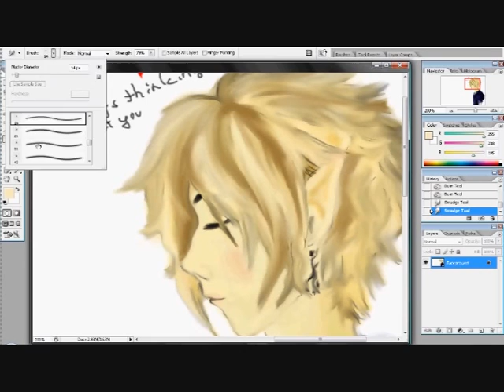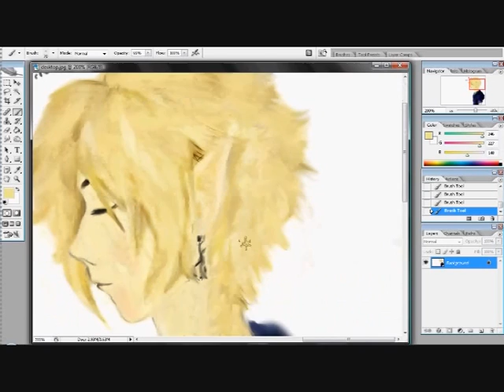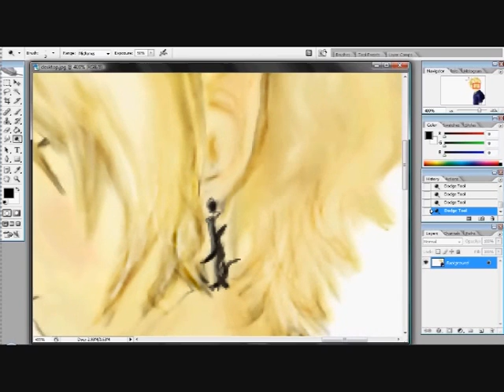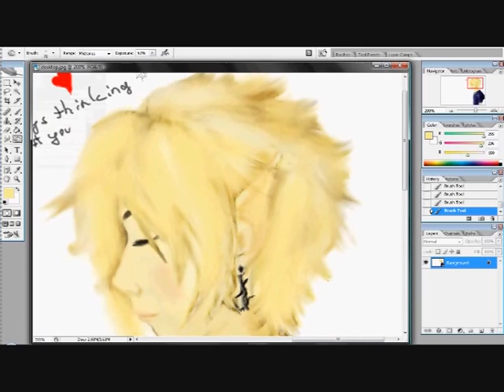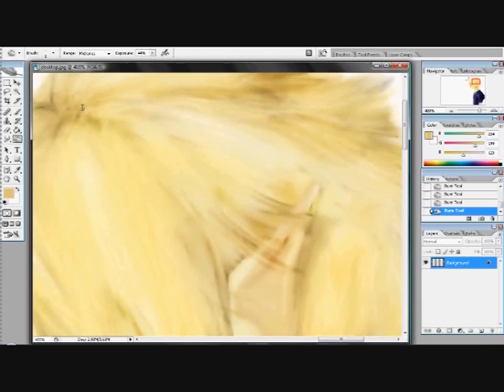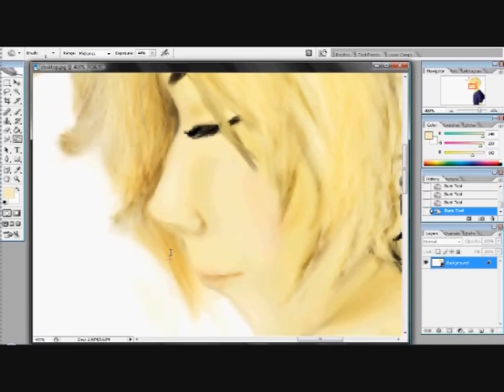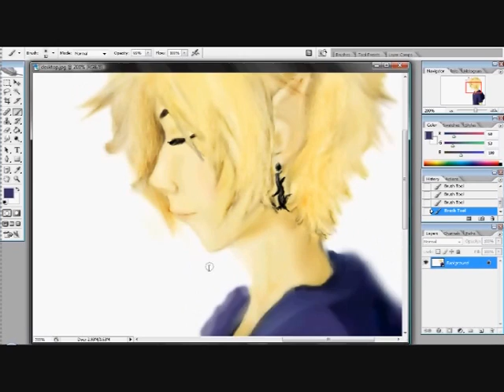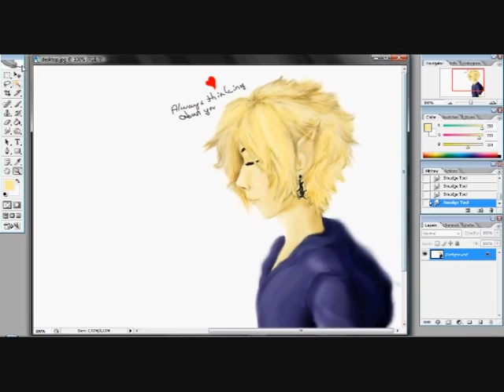Speed Painting Mr. Dreamy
Mr.Dreamy is one of my new and favorite characters. This video is just the second half of painting Dreamy, because I only recently found how to capture video footage. I hope you like it. :)